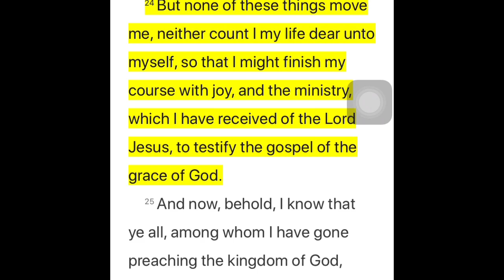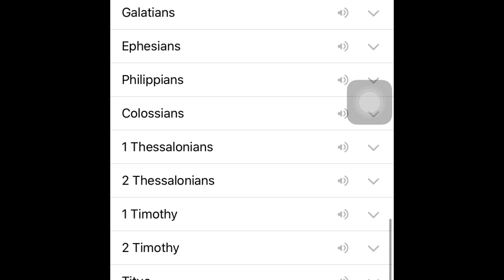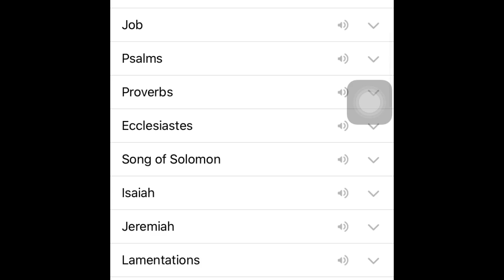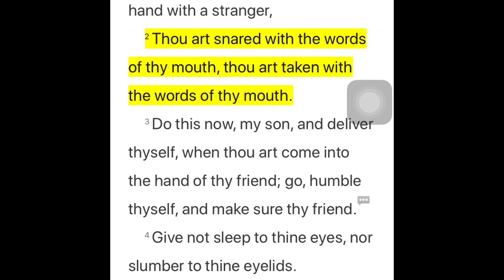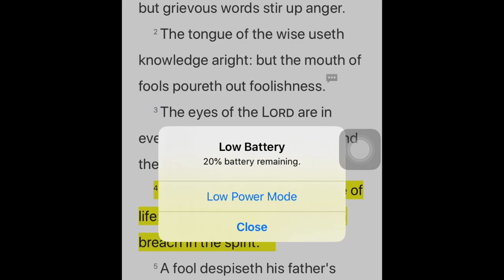PASTOR CHRIS OYAKHILOME: WORDS ARE THINGS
Pastor Chris Oyakhilome: “But none of these things move me, neither count I my life dear unto myself, so that I might finish my course with joy, and the ministry, which I have received of the Lord Jesus, to testify the gospel of the grace of God.” Acts‬ ‭20:24‬ ‭KJV‬‬